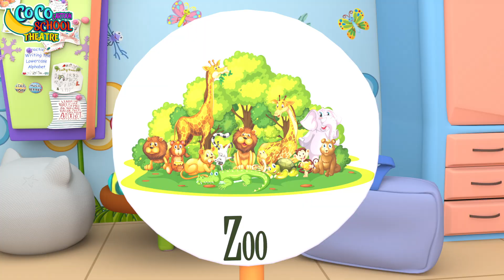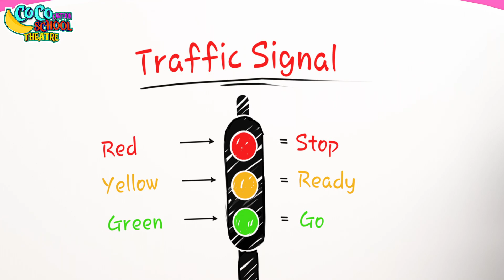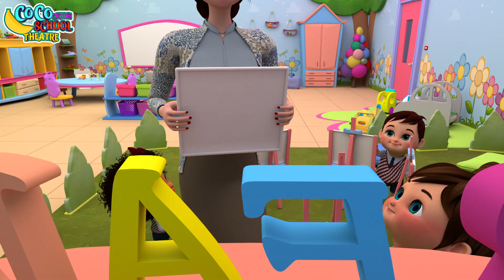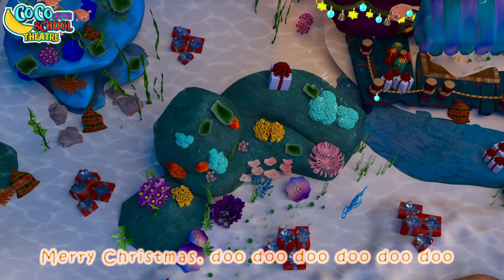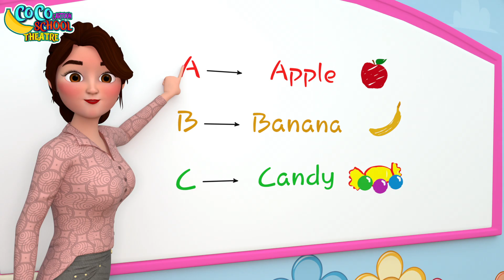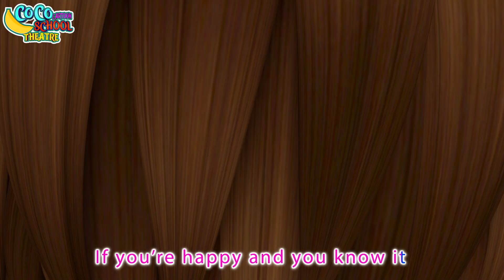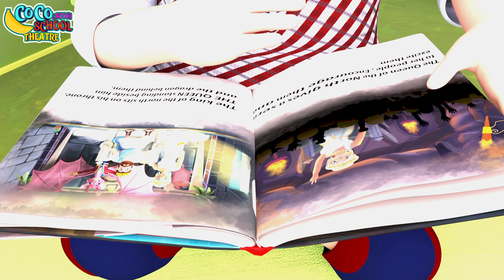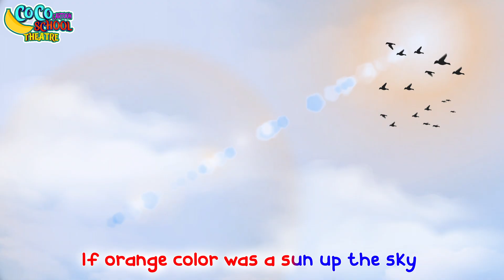I Were a King - Baby songs - Nursery Rhymes & Kids Songs By Coco Cartoon School Theater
Welcome to the enchanting world of "Coco Cartoon School Theater," where learning and fun harmonize through educational songs for children! 🌟

Our channel is dedicated to providing a captivating educational experience for kids. Through lively tunes and engaging visuals, we make learning an adventure that your little ones will love.
Lyrics 🎶
If I Were a King

Oh, I wish I were a king
A king of everything
If I were king of France or Spain
I’d make it always rain!

If I were King of Greece
I’d draw a masterpiece
If only I were a real true king
With a magic golden ring

If I were the King of Japan
I’ll do anything I can!

🎶 Explore our "🦘🐄 Animal Songs 🦘🐄" playlist, where your child can embark on a musical safari and learn about various animals while enjoying catchy melodies.

⏲️⏲️ Dive into our "⏲️⏲️Videos of more than two hours⏲️⏲️" playlist, featuring an extended collection of educational content that will keep your child entertained and learning for an extended period.

🎵💿 Experience the magic of "🎵💿 Single By Coco Cartoon School Theater," a playlist featuring our original songs designed to educate and entertain. Each song is a delightful learning journey!

Join our ever-growing community of parents and educators who believe that learning should be a joyful experience.

🔗 Channel Link: Coco Cartoon School Theater

Thank you for choosing "Coco Cartoon School Theater" as your child's educational companion! 🚀🧒📚🎤